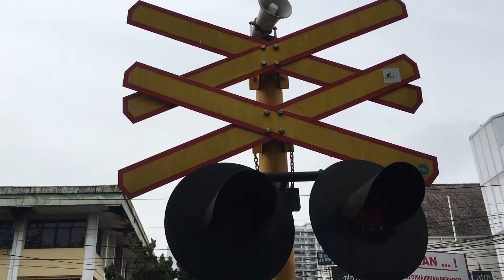Kereta Api/KA Lokal Bandung Raya bertemu dengan Kereta Api/KA Lokal Garut-Cibatuan (2022). Part 1.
Kereta Api/KA Lokal Bandung Raya bertemu dengan Kereta Api/KA Lokal Garut-Cibatuan di PJL Braga Bandung, Indonesia. (2022) Part 1.